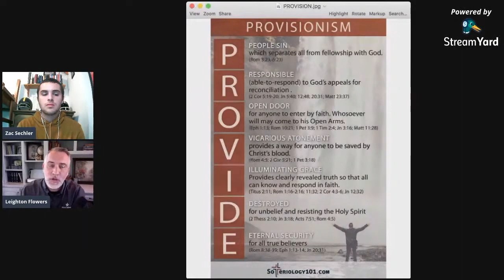Leighton Flowers Explains Provisionism | Interview with Dr. Leighton Flowers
GIVING

Please consider becoming a Patron! I have a part-time job, in addition to being a full-time student. I would love to be able to quit my job so that I could put a lot more time into Adherent Apologetics, but I need your support! You can support for as little as a dollar a month, that’s like three pennies a day.

SOCIAL MEDIA

PODCAST

PARTNERS